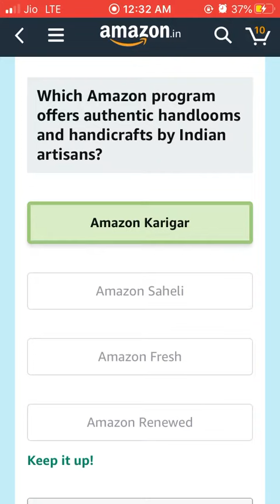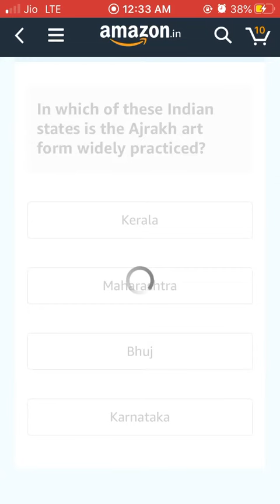Amazon Handicraft Mela Quiz Answers Today | Win ₹ 20000 Amazon Pay Balance | 30 September 2020